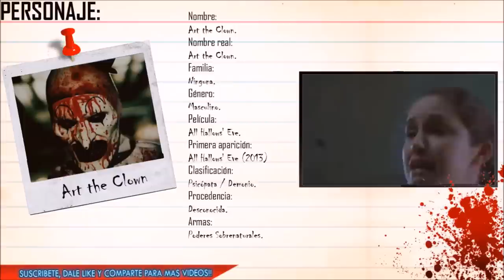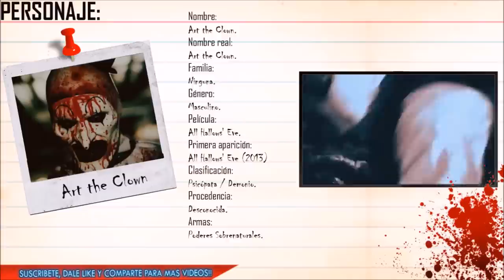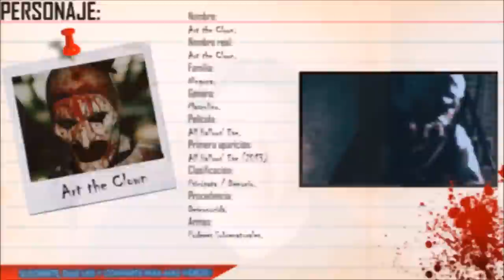VILLANOS DEL CINE: Art The Clown.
TITULO: VILLANOS DEL CINE: Art The Clown.